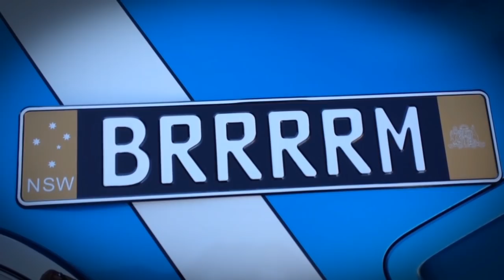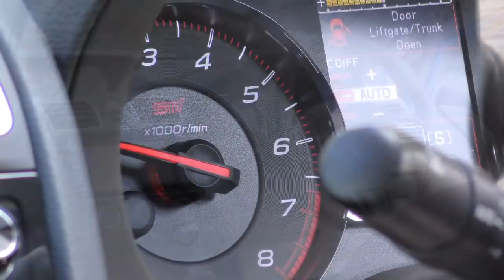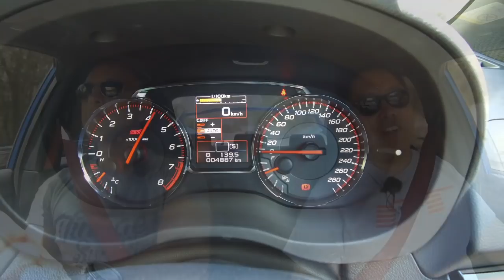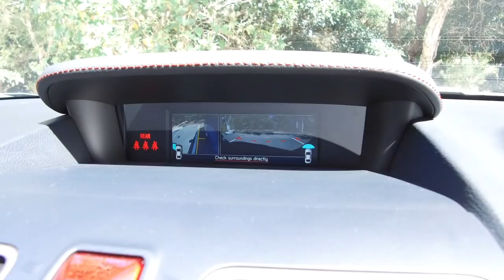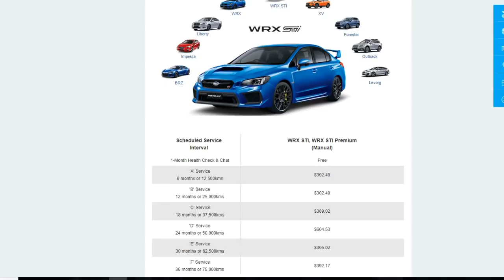2018 Subaru WRX STi "Premium" ("Two Dads" Review) | BRRRRM Australia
The Subaru WRX is now a 25-year-old high performance legend.
Matt owned and I last drove one in the 2000's, so we've really been looking forward to driving the latest 2018 STi version.
Now that we're middle-aged and with kids, are we disappointed for going "Back to the Future"?

Car: 2018 MY Subaru WRX Sti Premium 6-speed Manual 2.5L Turbo AWD (221kW / 407Nm)
Reviewers: Justin & Matt
(Special Thanks to Subaru Australia for our test car)